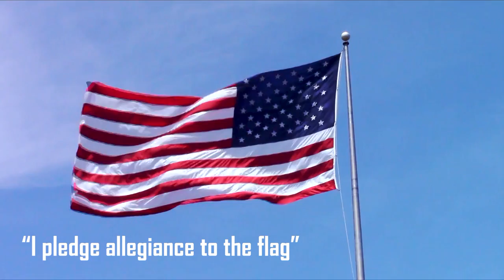Clarksburg HS Announcements for November 16, 2023